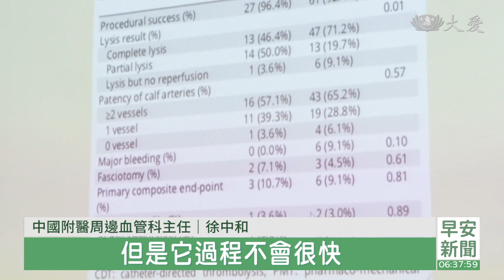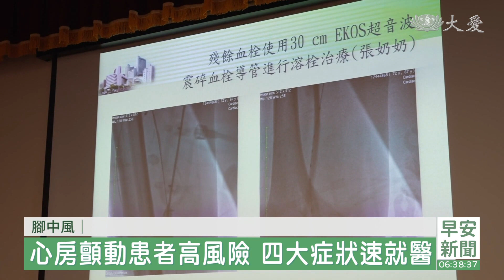急性下肢動脈阻塞 腳中風致命危機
急性下肢動脈阻塞，也就是俗稱的腳中風，一年四季都會發生，高達九成都是心房顫動患者，輕微影響走路，跑步痠麻無力，可能面臨截肢命運，延遲就醫，最嚴重還有致命風險。

72歲的張奶奶，日前急性下肢動脈阻塞，是俗稱的腳中風。

患者 張奶奶：「就是痛得受不了，就跑到急診來，檢查出來是血栓。」

80歲的郭伯伯同樣腳中風，一開始他以為是皮膚骨骼的問題。

患者 郭伯伯：「腳盤有腫脹，問題就是腫了，差不多有2公分3公分。」

醫師說，急性腳中風一年四季都會發生，延遲就醫可能導致敗血症休克死亡。

中國附醫周邊血管科主任 徐中和：「血管沒有通，那個腳組織就會慢慢壞死，但是它過程不會很快，所以就是越來越黑，或者是有開始感染，然後開始會有一點發臭的情形，那些腳的壞死的毒素就會慢慢慢慢地擴散到全身。」

緊急導管溶栓手術，免除截肢命運，急性腳中風，六到八小時是黃金搶救期。

大林慈院心臟外科醫師 鄭吉夫：「症狀基本上，腳會變得非常地涼，涼、痛、大痛、麻，下肢變得比較白的時候，就要趕快送醫救治。」

腳中風接近九成是心房顫動患者，醫師提醒，別輕忽身體發出的警訊，有徵兆趕緊就醫治療。

綜合報導